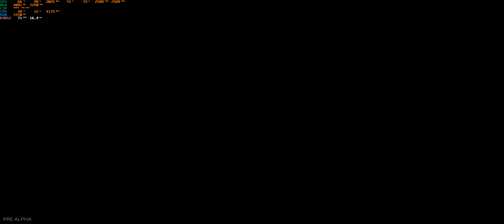Atomic Heart RTX DEMO Pre-Alpha | Shot with GeForce Experience on a 2080ti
GPU: GeForce RTX 2080 Ti
CPU: AMD Ryzen 7 2700X Eight-Core Processor
Memory: 16 GB RAM (15.93 GB RAM usable)
Current resolution: 3440 x 1440, 100Hz
Operating system: WINDOWS 10 Home